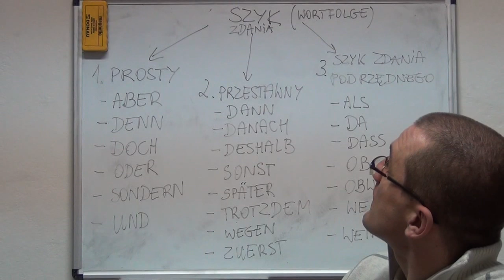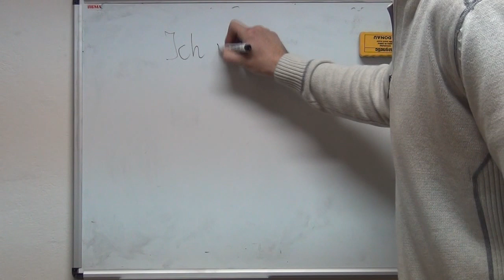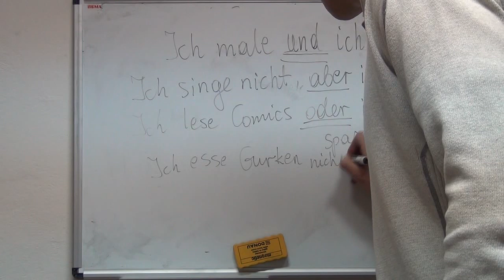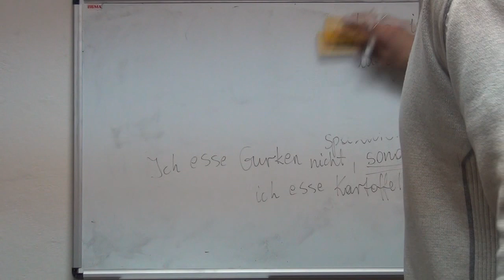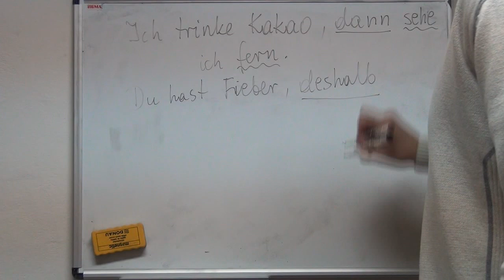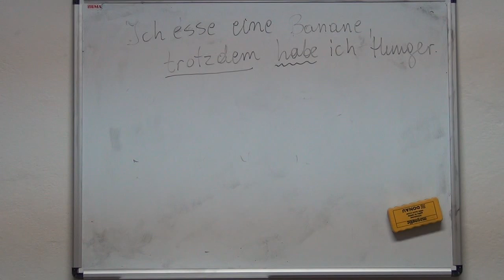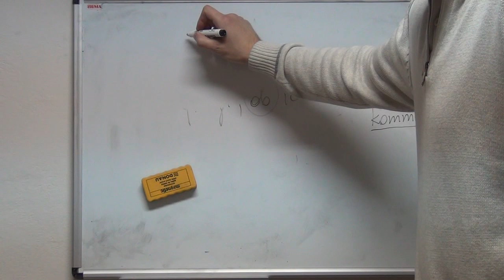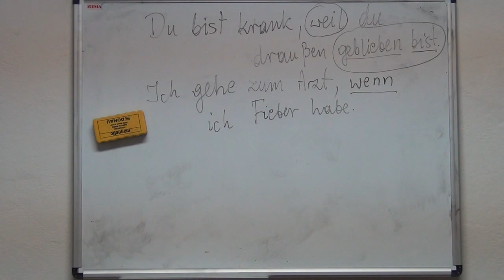Szyk zdania niemieckiego - szkolenie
W niniejszym szkoleniu omawiam szyk zdania niemieckiego oraz pozycję czasownika w danym szyku.
Powodzenia.
Tomasz Klonowski
Biuro Tłumaczeń i Korepetycji Językowych Translation Services Opole